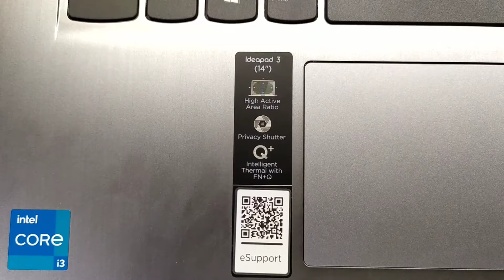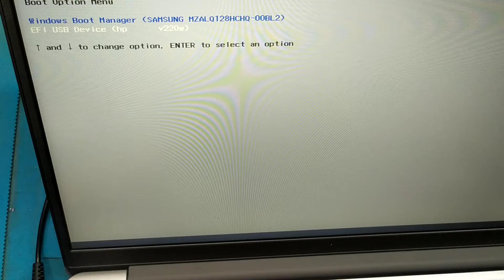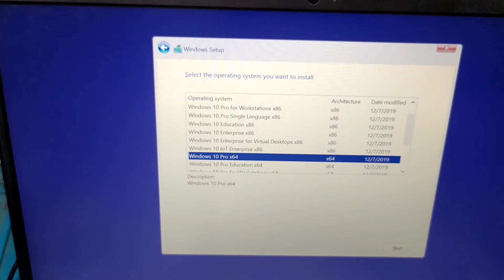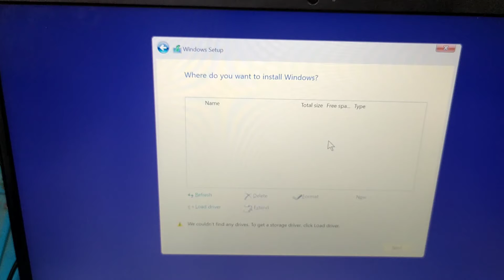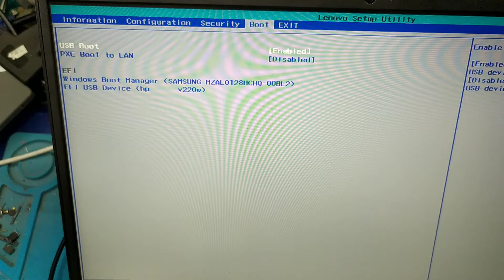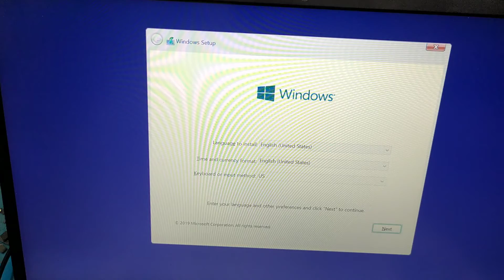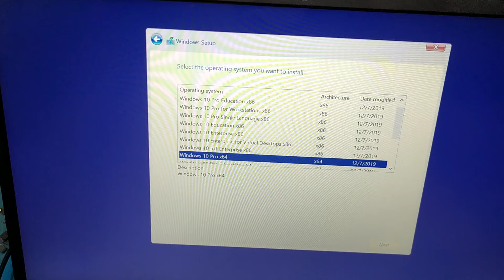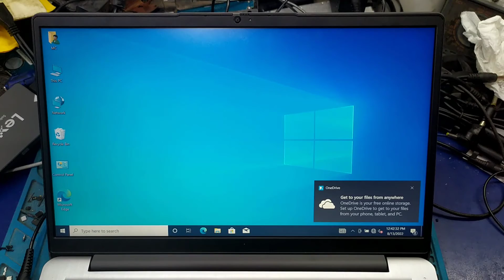How to Fix lenovo ideapad 3 we couldn't find any drives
How to Fix Lenovo IdeaPad 3 we couldn't find any drives. to get a storage driver click load driver error while installing Windows 10 / 11.

Are you encountering the frustrating "We Couldn't Find Any Drives" error on your Lenovo IdeaPad 3? Don't worry, we're here to help you troubleshoot and resolve this issue! In this comprehensive video guide, we'll walk you through the steps to get your Lenovo IdeaPad 3 up and running smoothly again.

The "We Couldn't Find Any Drives" error typically occurs during the Windows installation process or when booting up your computer. It indicates a problem with the storage drives, but fret not, we'll provide you with effective solutions to fix this error.

In this video, we'll start by explaining the potential causes behind the "We Couldn't Find Any Drives" error on your Lenovo IdeaPad 3. These causes can include outdated or missing drivers, incorrect BIOS settings, or hardware connection issues. Understanding the root cause is essential to finding the right solution.

We'll then dive into the troubleshooting process. We'll guide you through various methods, such as checking and updating your storage drivers, ensuring the correct BIOS settings, and verifying hardware connections. Additionally, we'll share some helpful tips and best practices to prevent encountering this error in the future.

Throughout the video, we'll provide clear instructions and visual demonstrations, making it easy for users of all experience levels to follow along. By the end, you'll have the knowledge and confidence to tackle the "We Couldn't Find Any Drives" error on your Lenovo IdeaPad 3.

Don't let this error hinder your computing experience any longer. Watch this comprehensive tutorial and learn how to fix the "We Couldn't Find Any Drives" error on your Lenovo IdeaPad 3 today!